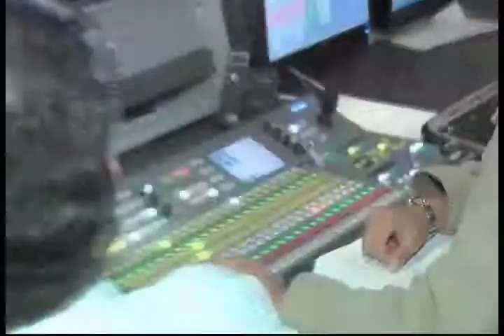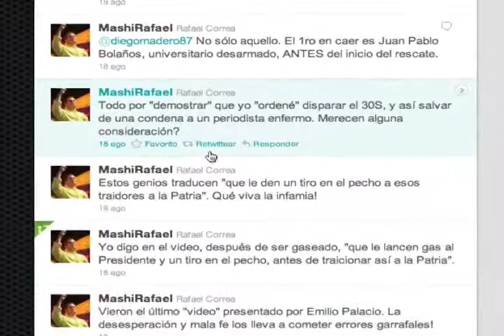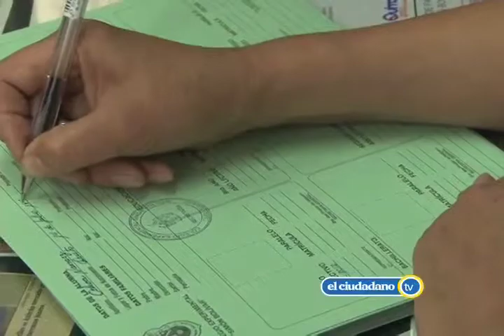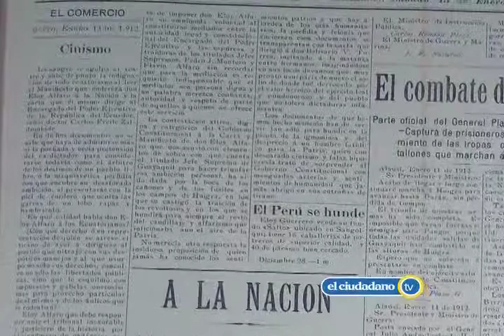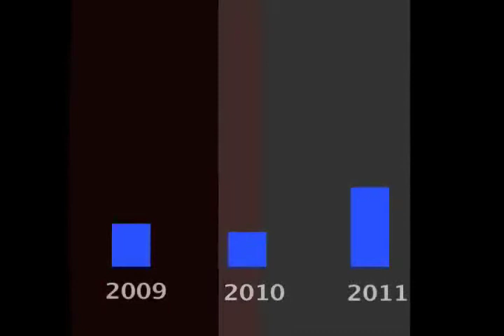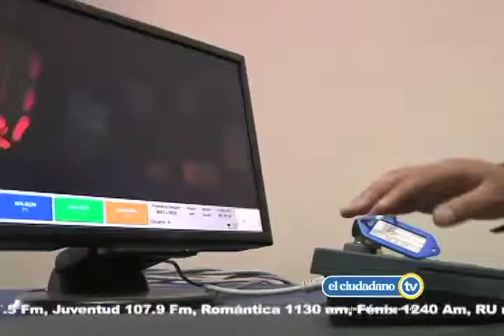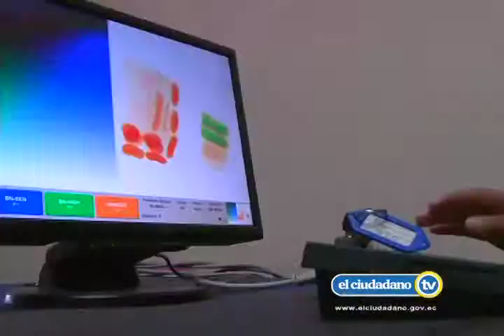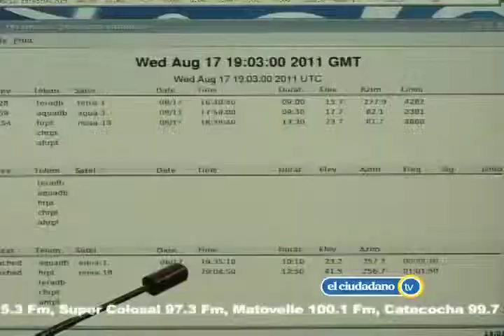EL CIUDADANO TV Nro 123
EL CIUDADANO TV Nro 123 - 21 agosto 2011